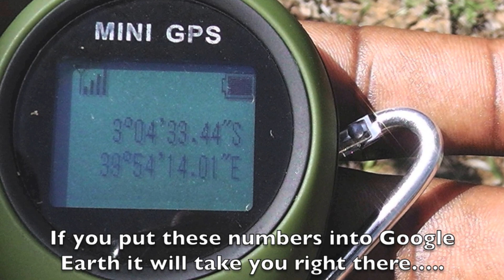Shambala Forest Film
A short film showing the 7 acre parcel of tropical forest protected by Shambala Festival. Thanks everybody.